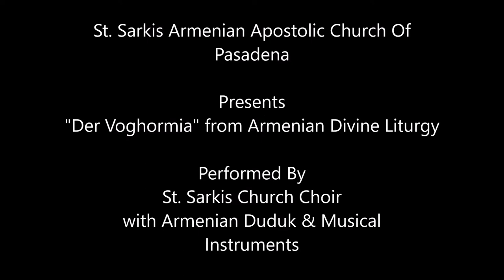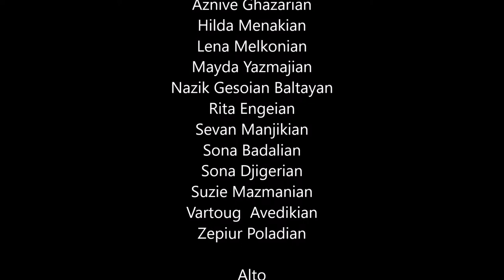Der Voghormia with Armenian Duduk & Instruments